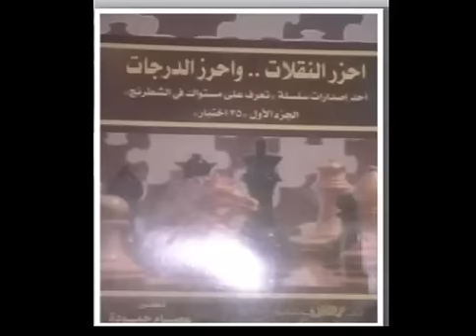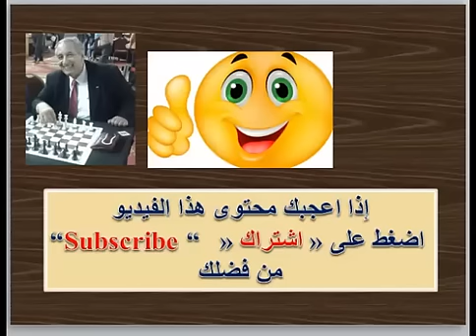افكار افتتاحيات الشطرنج ( الطابق الهادئ - الجزء الثانى ) chess opening